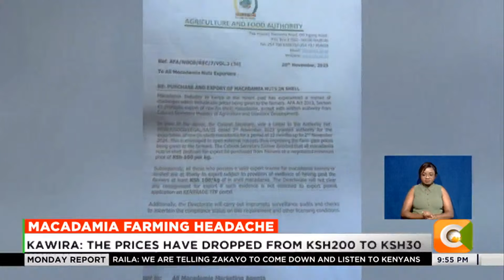Macadamia farming headache in Mt. Kenya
When The Returns Of Coffee And Tea Farming For Many Central Kenya Farmers Failed To Meet Their Expectations, Some Of Them Tried Alternative Cash Crop Farming To Supplement Their Dwindling Incomes. One Of Alternatives Was Macadamia Farming And It Proved To Be A Great Choice As The Returns Were Good And Most Farmers Were Happy, Sadly Things Changed Post The Covid 19 Pandemic And The Macadamia Farmers Are Crying Foul As Most Are Not Breaking Even And Some Of Businesses That Depended On The Trade Have Shut Down.